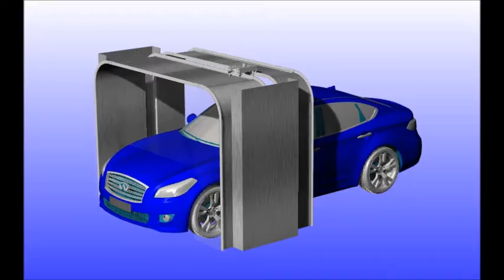Car wash in your garage - Stepwasher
The first car wash for your garage . A car wash at home.